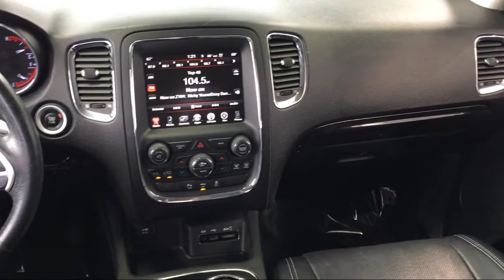2014 Dodge Durango Hampton Newport News Smithfield Norfolk Chesapeake Virginia Beach, Poquoson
2014 Dodge Durango Stock Number: PA10040A Vin:1C4RDJEG1EC530474.

Hampton Chevrolet is proudly serving our friends and neighbors in Hampton, Newport News, Smithfield, Norfolk, Chesapeake, Virginia Beach, Poquoson, and Williamsburg. or give us a call at for more information about this or any of our other vehicles.
Hampton Chevrolet
1073 W Mercury Boulevard